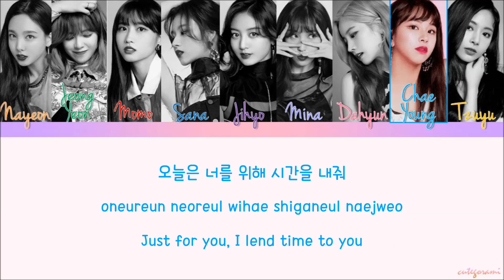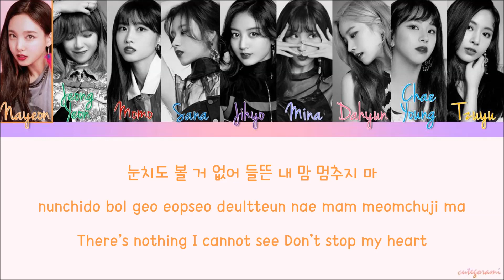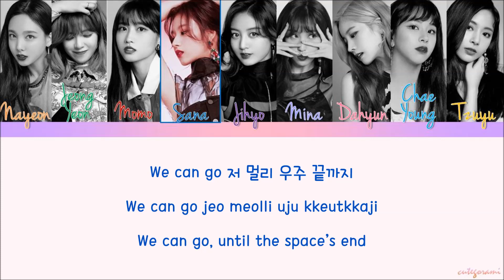TWICE (트와이스) - Lalala (Color Coded Lyrics) [HAN/ROM/ENG]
TWICE (트와이스) - Lalala Color Coded Lyrics with English Subs!
Color Coded:
Nayeon - *Orange*
Jeongyeon - *Green*
Momo - *Dark Red*
Sana - *Blue*
Jihyo - *Purple*
Mina - *Light Purple*
Dahyun - *Light Pink*
Chaeyoung - *Sky Blue*
Tzuyu - *Light Orange*
Credits:
Hangul: music.naver
Romanization: klyrics.net
English Translation: lyricstranslate
• tags •
All Rights Administered by JYP Entertainment